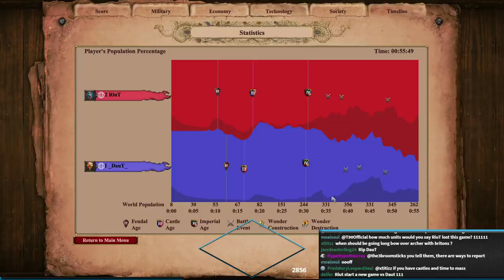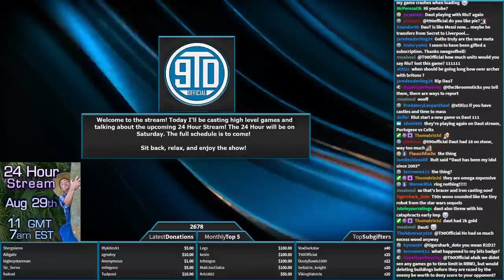Byzantines vs Goths.... Easy Win or Nah?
Byzantines have the amazing Cataphracts which tend to kill all infantry. Goths make infantry. Is this a winnable matchup, or one of the biggest stomps you'll see?